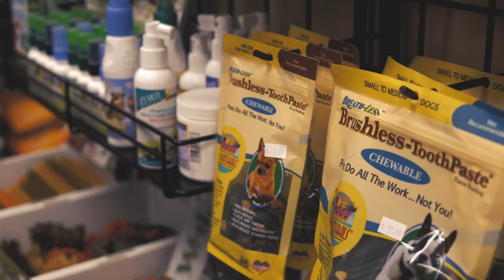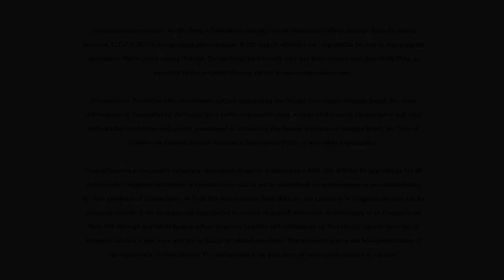Nature's Pet Market in Salem Joins OregonSaves - Retirement Savings Program